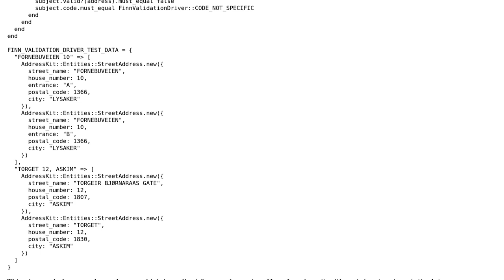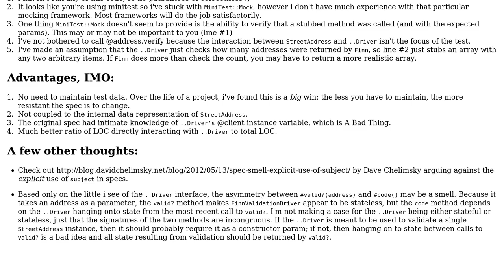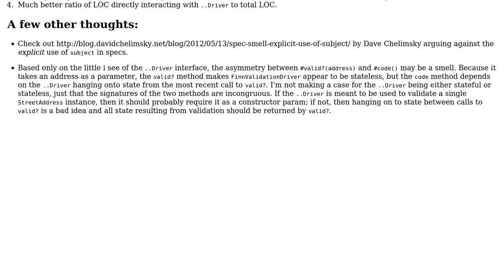Code Review: Are there any glaring issues with the way I write and test my Ruby classes?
With thanks & praise to God, and with thanks to the many people who have made this project possible! | Content (except music & images) licensed under CC BY-SA | Music | Images & others | With thanks to user Nigel Thorne user Hubro user exbinary and the Stack Exchange Network Trademarks are property of their respective owners. You are responsible for your own actions.